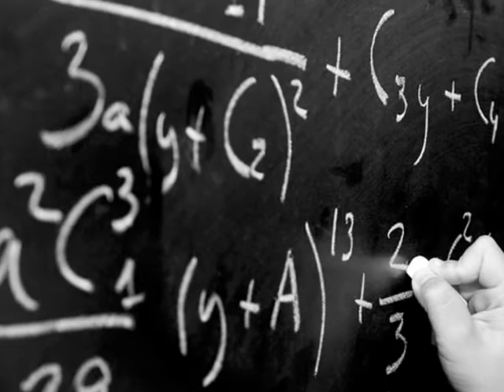Envoi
Finale to the "Found Album Series"